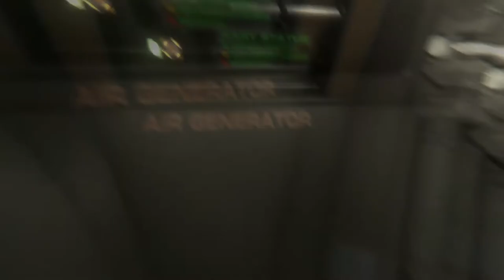HELLION Primera toma de contacto de este fabulosos juego Espacial - Gameplay Español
HELLION Primera toma de contacto - Gameplay Español

Primera toma de contacto de este fabuloso Juego Cooperativo PVP de genero espacial.
Un juego tan completo como dificil, ya que tiene fisicas reales.

ALEKSANGRE